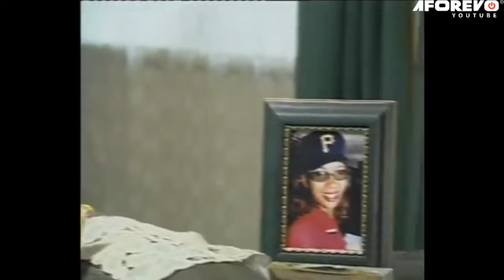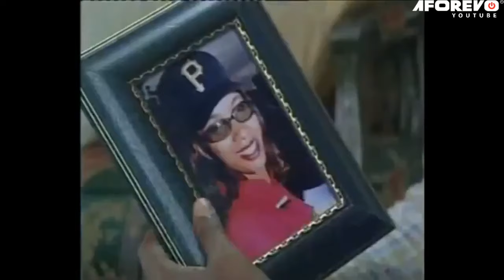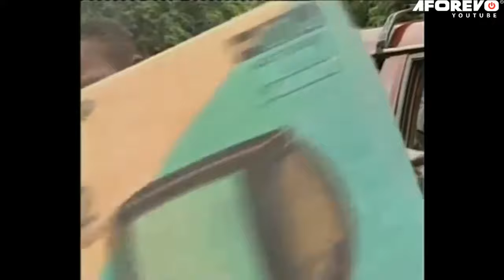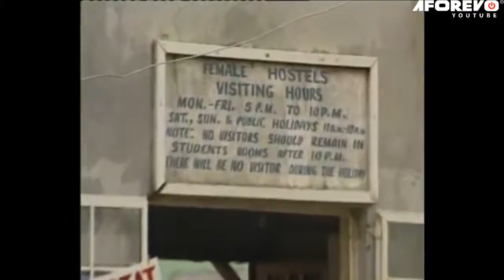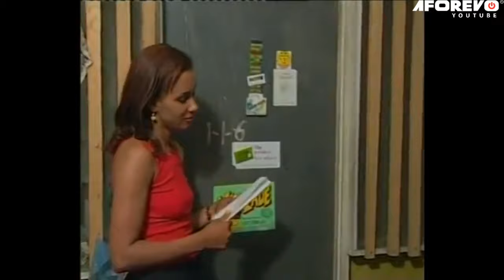The Fake Life - African Movies